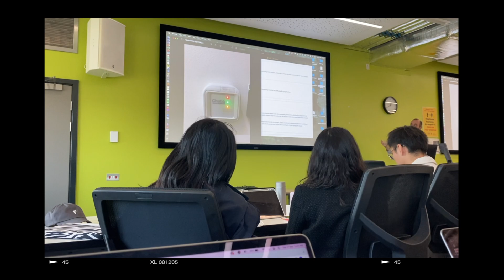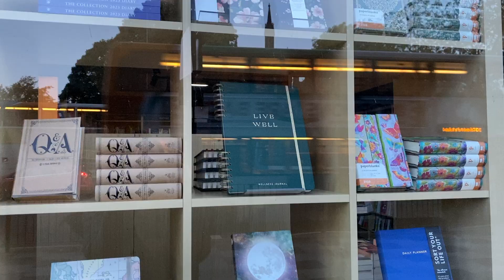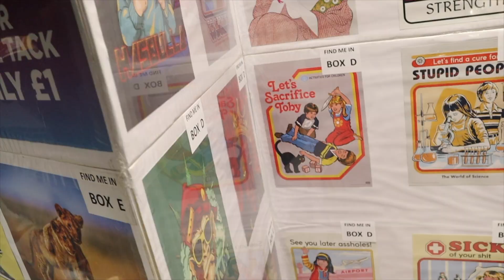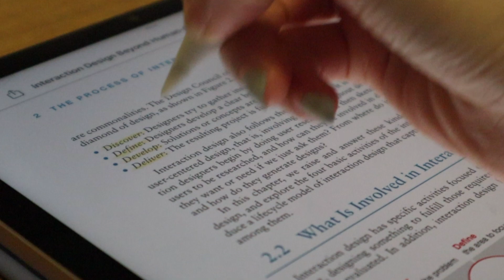First Day Back to University! (as a Master's student)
Moving halfway across the world in pursuit of a Master's degree is something I never thought I'd do, but here I am!
These are moments in my life I want to remember and share with all of you.

- Aliza